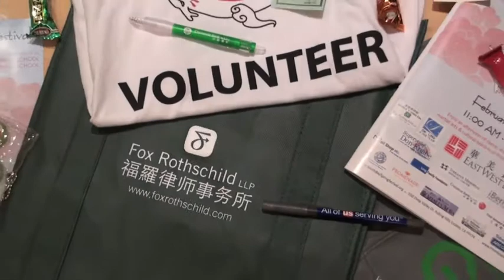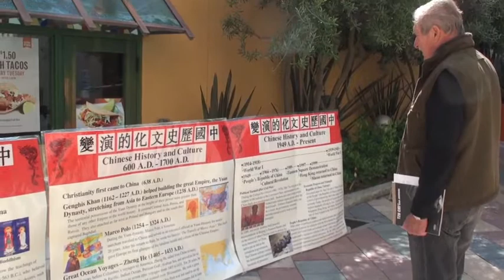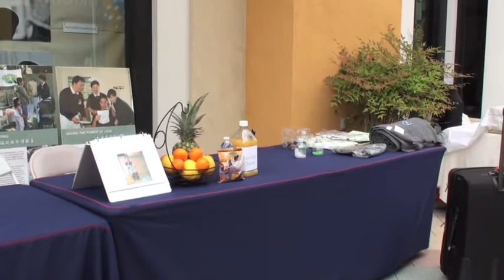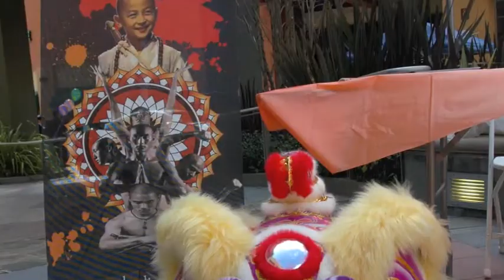East West Bank Spring Festival 2012 Chinese Version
East West Bank Spring Festival
Produced by South Bay Spring Festival Foundation
Supported by SBCS, PVCS , TCS and Chinatrust  Bank USA
We have stage performances that consist of colorful folk dances, traditional musical instruments, singing groups and music bands.